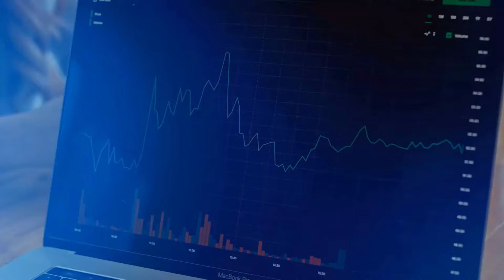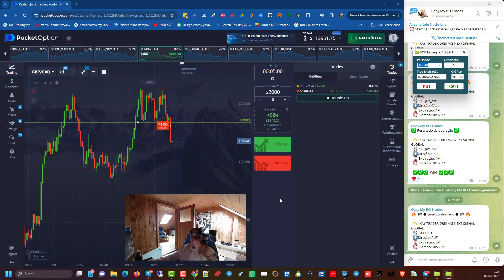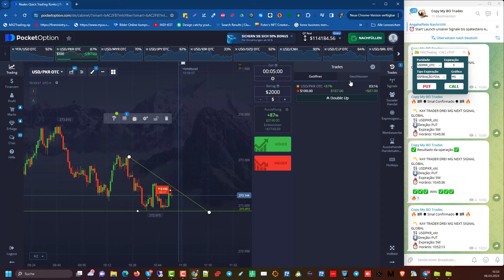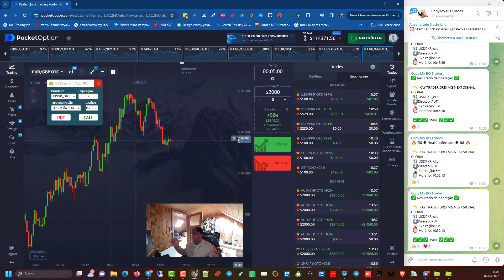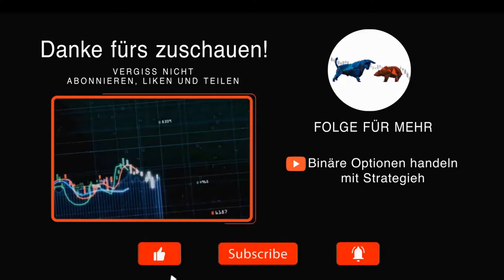🚀 Die beste Trading-Strategie für Anfänger: Automatisch reich werden 🚀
Träumst du davon, finanzielle Freiheit zu erlangen und dein Einkommen zu steigern? Dieses Video ist dein Schlüssel zur Verwirklichung dieser Träume! Entdecke die ultimative Trading-Strategie, die speziell für Anfänger entwickelt wurde und dir dabei hilft, automatisch reich zu werden.

▶️ Was erwartet dich in diesem Video:

Die Grundlagen des Tradings: Eine einfache und leicht verständliche Einführung für Anfänger.
Die beste Strategie für Anfänger: Eine detaillierte Anleitung zu einer bewährten Trading-Strategie, die speziell für Einsteiger entwickelt wurde.
Automatisches Trading: Erfahre, wie du deine Trading-Strategie automatisieren kannst, um kontinuierlich Gewinne zu erzielen, auch wenn du nicht aktiv am Markt teilnimmst.
Tipps für nachhaltigen Erfolg: Lerne bewährte Methoden, um deine Gewinne zu maximieren und Risiken zu minimieren, während du deine finanziellen Ziele verfolgst.
Erfolgsstories von Anfängern: Höre inspirierende Geschichten von anderen Anfängern, die mit dieser Trading-Strategie erfolgreich wurden.
👥 Für wen ist dieses Video geeignet:

Personen, die neu im Trading sind und nach einer einfachen und effektiven Strategie suchen, um Gewinne zu erzielen.
Trader, die ihre Fähigkeiten verbessern und ihre Gewinne steigern möchten.
Jeder, der nach einer Möglichkeit sucht, finanzielle Unabhängigkeit und Wohlstand zu erreichen.
⚠️ Wichtiger Hinweis:
Trading birgt Risiken, und keine Strategie garantiert einen Gewinn. Stelle sicher, dass du deine Risiken vollständig verstehst und nur mit Geld handelst, das du dir leisten kannst zu verlieren.

🔥 Bereit, deine Trading-Reise zu beginnen? Schau dir das Video bis zum Ende an, um die beste Trading-Strategie für Anfänger zu entdecken und den ersten Schritt auf dem Weg zum automatischen Reichtum zu machen!

✅ Vergiss nicht zu liken, zu kommentieren und zu teilen, wenn dir das Video gefallen hat.

💬 Hast du Fragen oder Anregungen? Hinterlasse einen Kommentar - wir sind hier, um zu helfen und deine Trading-Reise zu unterstützen!